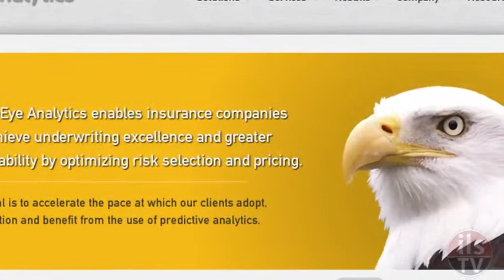EagleEye Analytics launches in Canada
Predictive analytics provider EagleEye Analytics expands into Canada